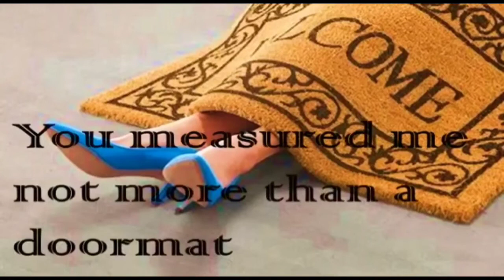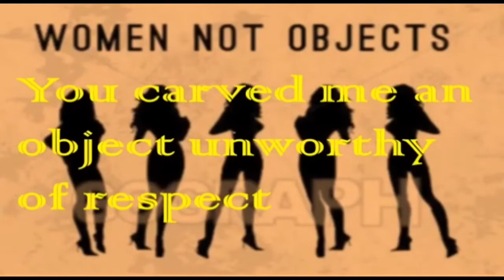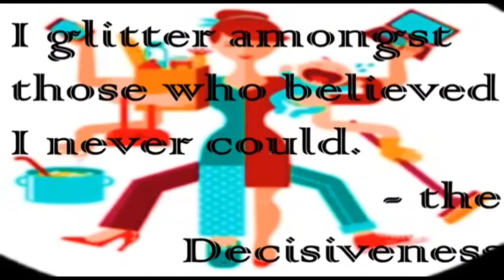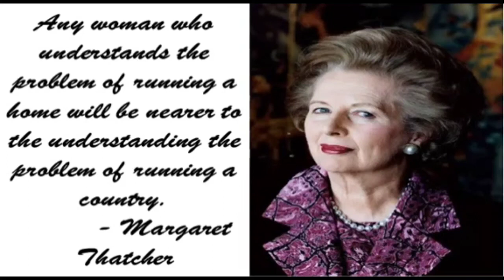Know Yourself Woman - Dr Prema Joshua